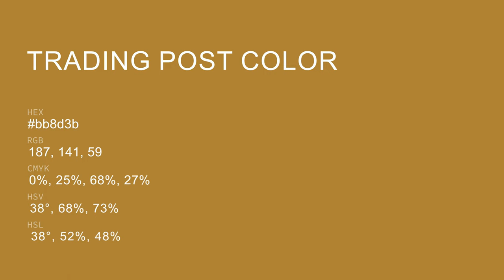Trading Post color bb8d3b hex color - Yellow color - Cool color bb8d3b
What color is Trading Post ? bb8d3b hex color - Yellow color - Cool color bb8d3b

Hex bb8d3b Color Code is also known as Trading Post color.

Hex bb8d3b Color code in RGB color code model is created after adding 73.33% red color, 55.29% green color and 23.14% blue color.
Hex bb8d3b Color code in CMYK color (process color) code model is generated after subtraction of 0% cyan, 24% magenta, 68% yellow and 26% black.